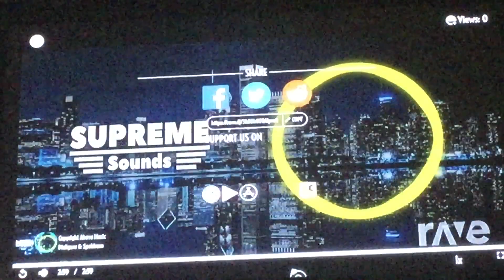RaveDJ (ncs blank and ncs miles above you)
I kinda like it, but thank you guys for watching my content, I do plan on making a Q&A video but I already know that I won’t get comments to do it